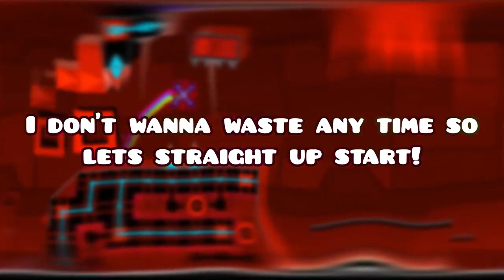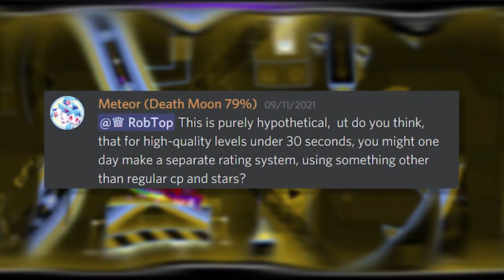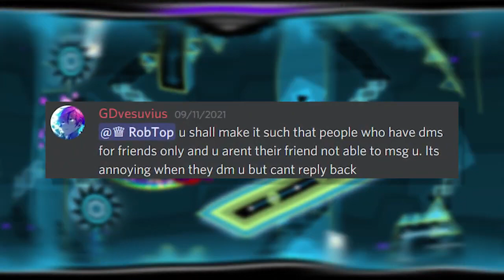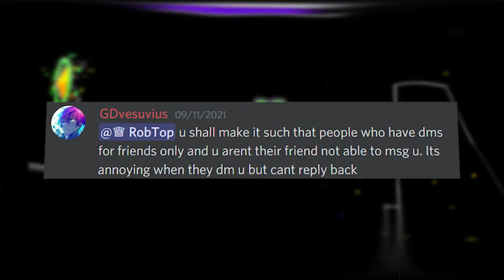Stats Sorting for Top100 ! Editor Object Mask! Geometry Dash 2 2 News